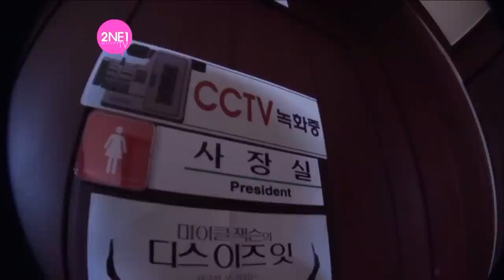Bom Invades Minzy Room! (HD) Extended!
DARA MINZY CL BOM 2NE1
This is my second video to hit 300,000 views! Thank you all!